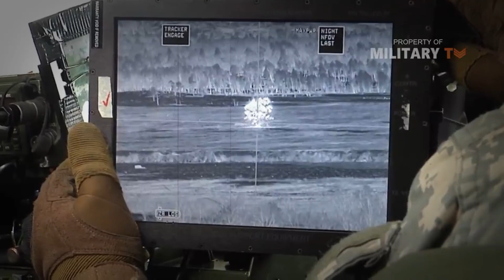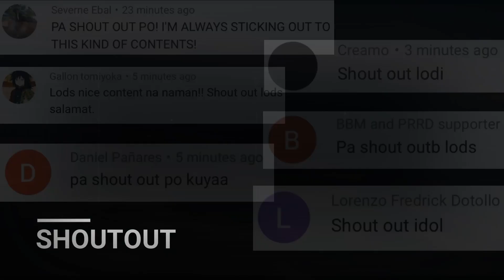Philippine army sinubukan ang bagong anti-tank missile! Allied forces nagpakita ng lakas sa PH Sea!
Nagsagawa ang Philippine Army ng missile live fire event, gamit ang BG71 Tow Anti-tank missile System, na kung saan nagkaroon ng familiarization, at training sa bagong equipment na ito.

Related Channels
GOOD News Philippines
Maki Trip
Sirlester Channel
JP Amazing Stories
Terong Explained
Clark TV
TopPICK